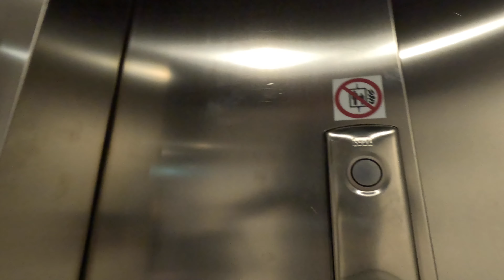Vlog Norwegia 🇳🇴 - Naik Kapal Hurtigruten ke Bergen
Hari yang ditunggu-tunggu datang juga. Setelah 10 hari di Islandia, kami mampir ke Norwegia selama seminggu untuk melakukan perjalanan di atas kapal favorit warga Norwegia, Hurtigruten. Hurtigruten sendiri adalah perusahaan transportasi historis yang mempelopori jalur perjalanan laut yang menghubungkan Bergen di selatan Norwegia dan Kirkenes di utara negara ini yang berbatasan dengan Rusia. Awalnya jalur kapal ini ditujukan untuk penumpang dan kargo, tapi sekarang mereka juga menawarkan paket perjalanan untuk turis lengkap dengan ekskursi di berbagai perhentian di sepanjang negara Norwegia.

Chans (Instrumental Version) - Ikhana
Where's My Coffee - Daniel Fridell